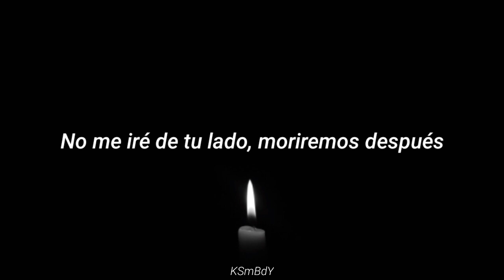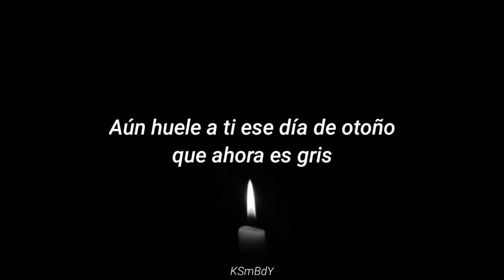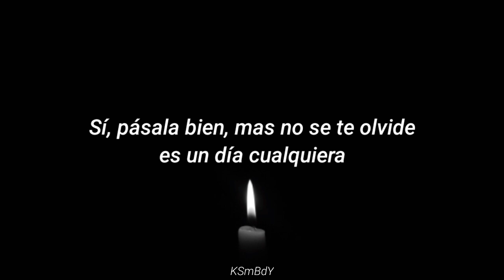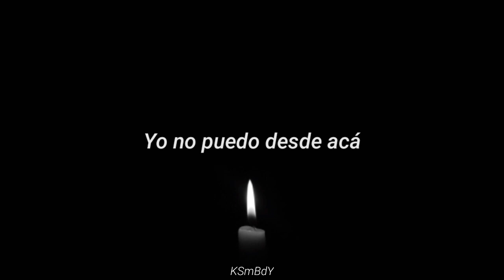Feliz Cumpleaños - PXNDX | Letra